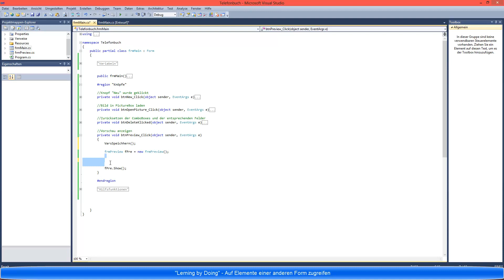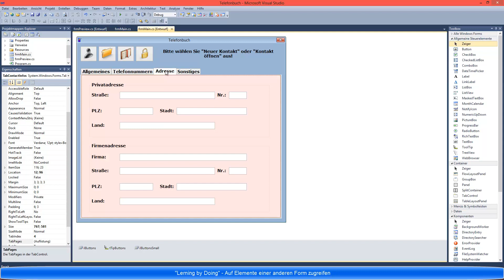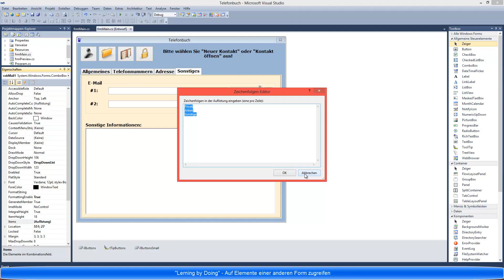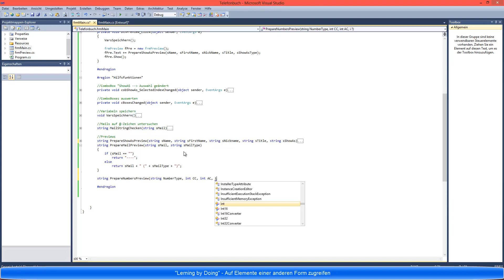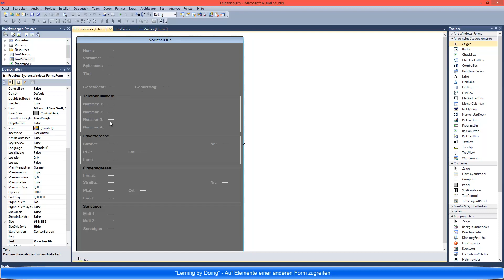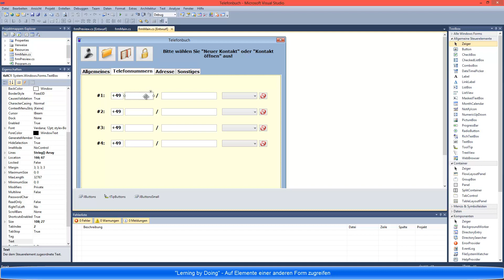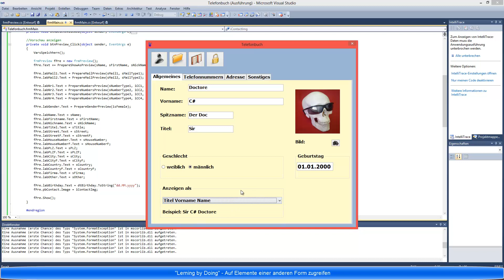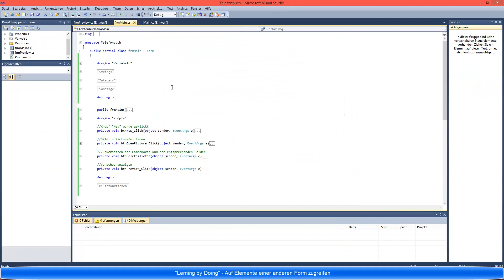23 Auf Elemente einer anderen Form zugreifen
In dieser Episode stellen wir die Previewfunktion fertig. Es wird gezeigt, wie auf Elemente einer anderen Form zugegriffen werden kann. Weiterhin werden nochmal Funktionen mit Rückgabewert wiederholt! Viel Spaß...